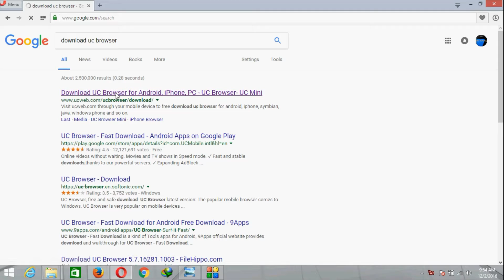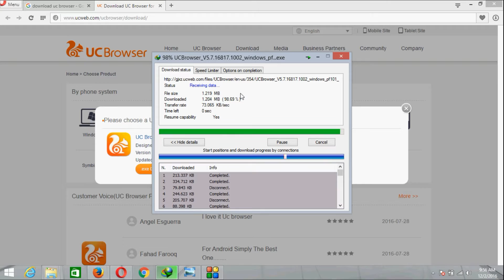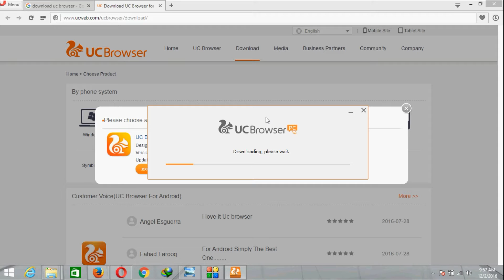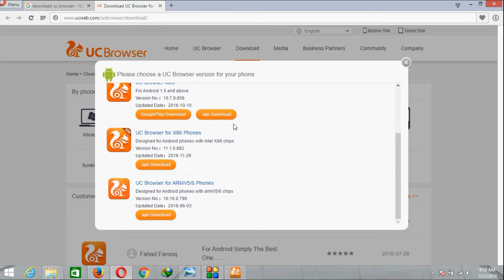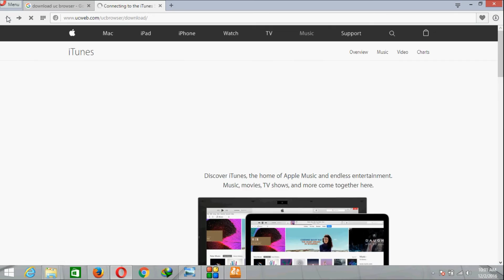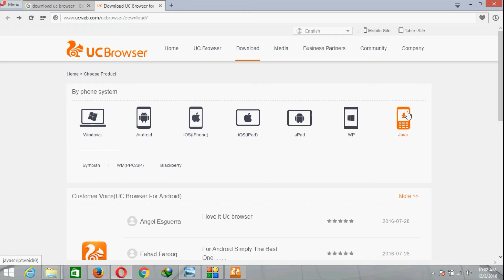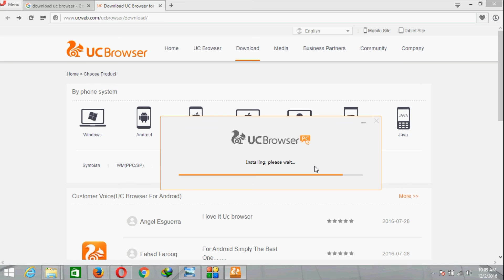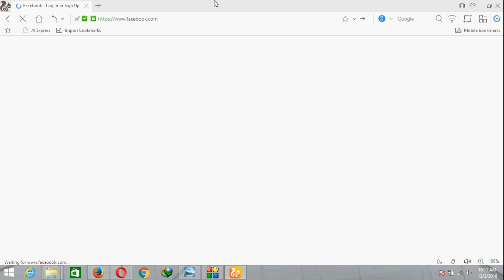Download uc browser Full Letest version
how to download uc browser uc browser is a web browser and Internet suite developed by the Opera Software company. The browser handles common Internet-related tasks such as displaying web sites, sending and receiving e-mail messages, managing contacts, chatting on IRC, downloading files via BitTorrent, and reading Web feeds. Opera is offered free of charge for personal computers and mobile phones.2016
UC Browser: the choice of over 400 million users! See what makes it so popular, download for free goo.gl/PXjcb5 and enjoy a better experience.
Mission
To bring the best mobile browsing experience to hundreds and millions of users
Company Overview
UCWeb is a leading provider of mobile internet software technology and application services. The technology-based company is dedicated to help mobile phone users enjoy quick and convenient internet access.
In 2004，UCWeb became the first company worldwide to incorporate cloud computing technology on mobile browsers.